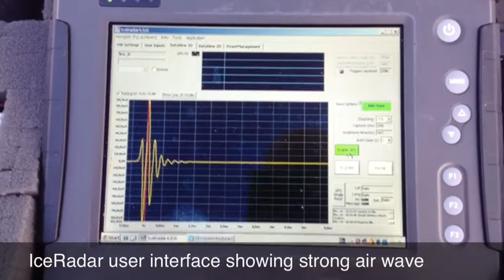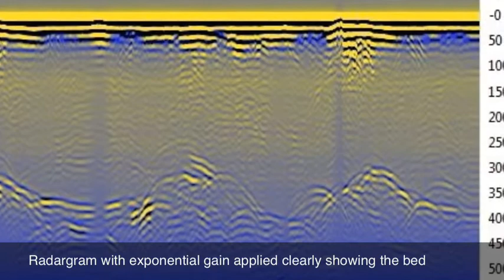Ice-Penetrating Radar on Mýrdalsjökull, Iceland - Feb 2013-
This video shows the lastest routine tests of BSI's ice penetrating radar system on temperate ice. The system runs the latest IceRadar software version (4.3.0) .

We wanted to test the system on deep ice. The standard transmitter is used, with 3MHz antenna and stacking set to a moderate level at 512. Acquisitions were made while the sledges are moving at about 40km/hr. Sampling speed is 80MS/s. For higher frequency antennas, a faster ipr hardware version operates at 250MS/s while the latest beta version acquires data at 500MS/s.

We reached 750m depth on Mýrdalsjökull, Iceland. The survey was done on temperate ice (strong attenuation compared to cold ice), and the presence of several tephra layers at various depths gave us challenging conditions to reach the bed.  Based on these results, we anticipate deeper depths are reachable both in temperate ice with the "slow" version of the transmitter (more power), or in cold ice, and of course in locations without internal reflection losses from tephra.

Blue System Integration is a National Instruments Certified Partner